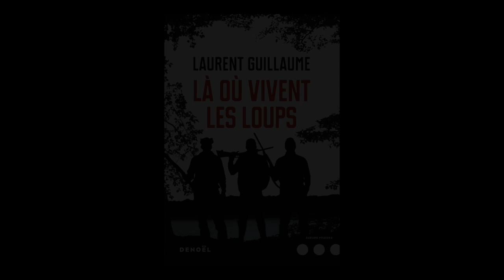Laurent Guillaume - Là où vivent les loups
Laurent Guillaume  vous présente son ouvrage "Là où vivent les loups", aux éditions Denoël.